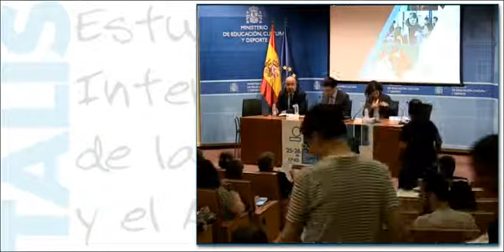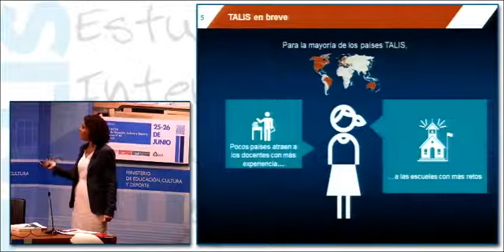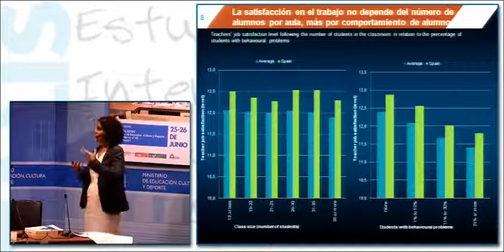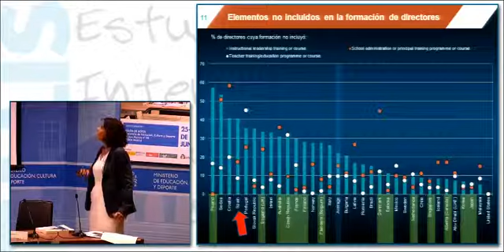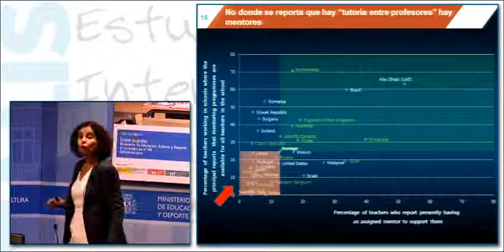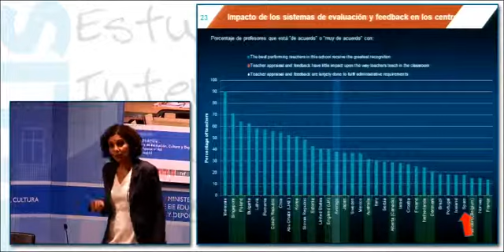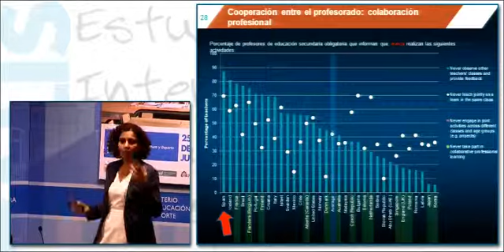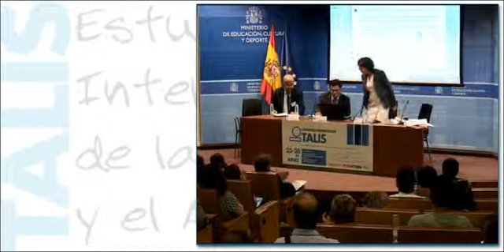Congreso TALIS (3)_Presentación Oficial del Informe Internacional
Presentación de los resultados internacionales del estudio TALIS centrado en España.
Estudio Internacional de la Enseñanza y el Aprendizaje
Presentación oficial del Informe Internacional a cargo de Beatriz Pont (Analista de la OCDE) e Ismael Sanz (Director del INEE)